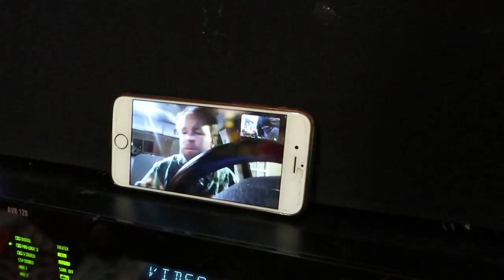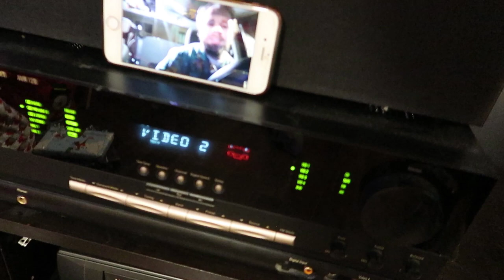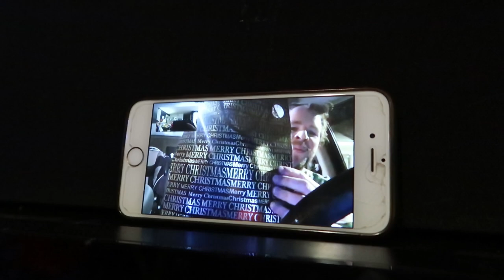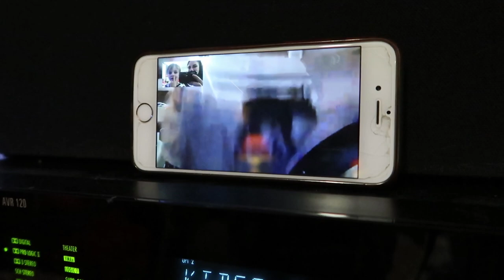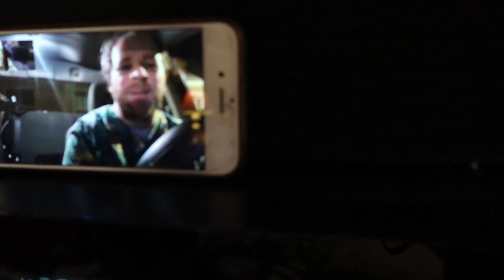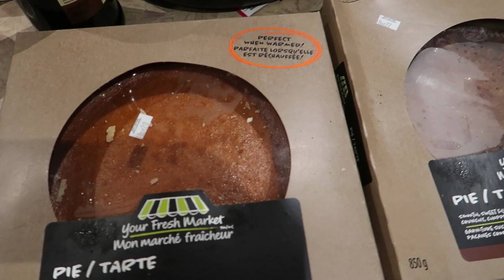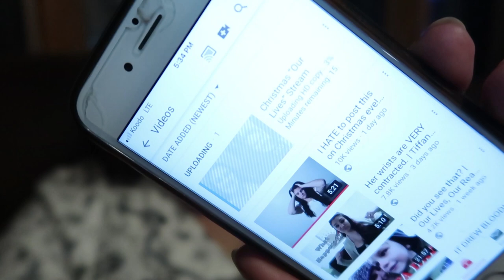2018 CHRISTMAS SPECIAL | Our Lives, Our Reasons, Our Sanity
Merry Christmas! Grab some popcorn and sit back and relax!